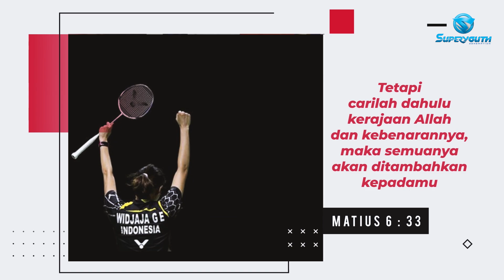Atlet Bulutangkis Gloria Emmanuelle: Bulutangkis Bukan Cita-cita Pertama Gue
Punya beban berat dan butuh teman untuk bercerita?
Telepon: 1500 224
Line: @Superyouth.ID